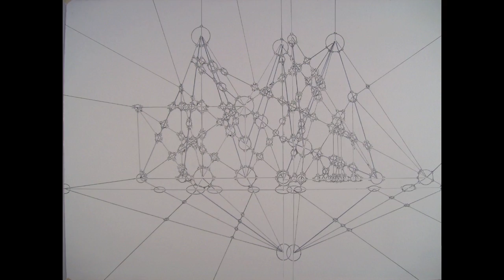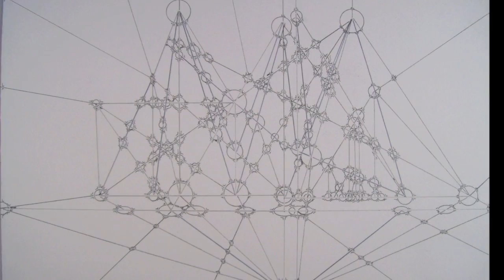Star Design.mov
In this video I propose the question: Is the placement of the stars a result of a domino effect of physical forces upon one another in space? Or could there be some design behind it that we obviously can't see?